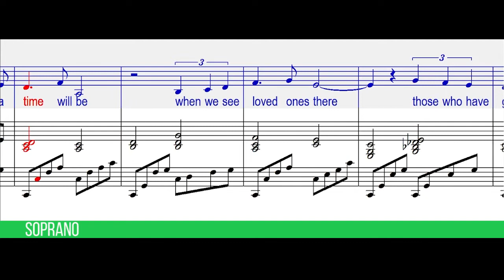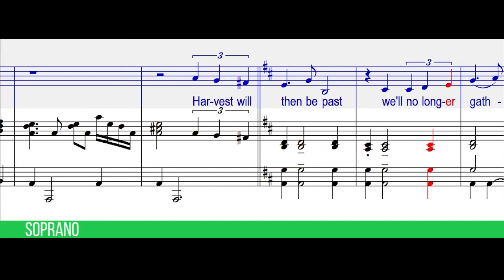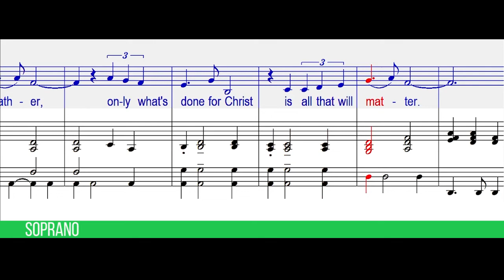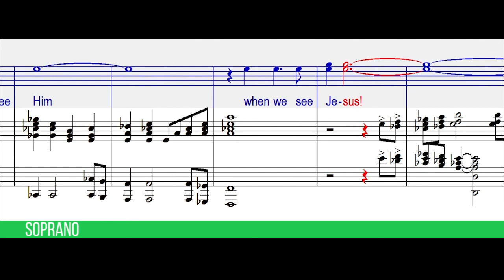Oh What a Moment (SATB Guide | Soprano)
Oh What A Moment
by Squire Parsons and Camp Kirkland

SATB GUIDE FOR CHOIR

GREEN SCREEN LYRICS: